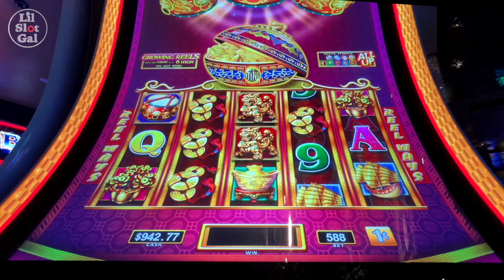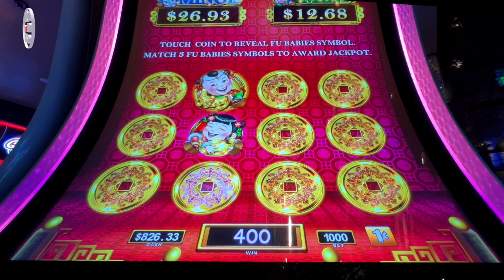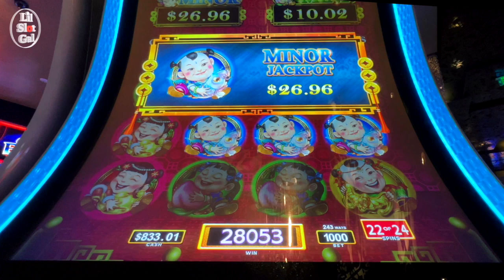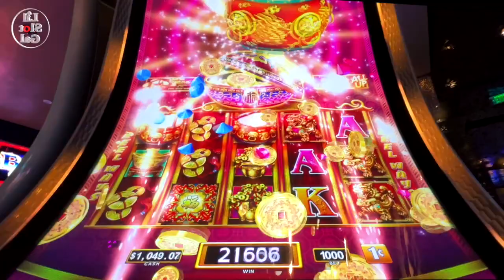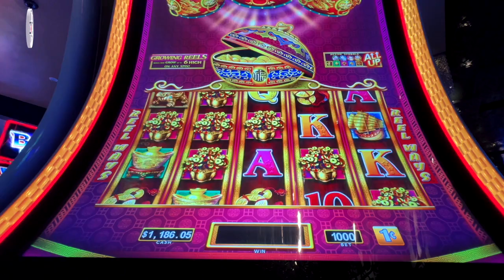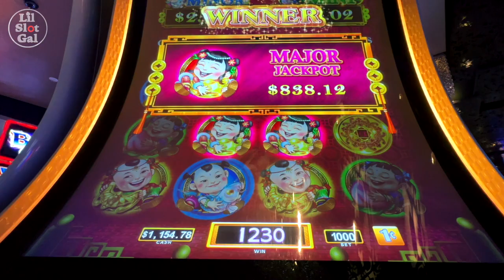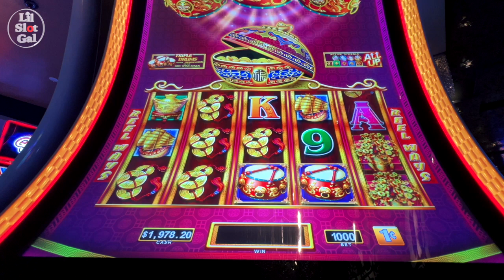WINNING on DANCING DRUMS in LAS VEGAS Baby! 🔴 I like the drums., the drums that go BOOM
*CASINO SLOT PLAY! SHARING THE FUN!* _Isn’t that what it’s all about?_
Join Me. *@LIL SLOT GAL*